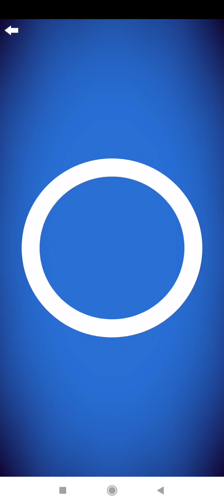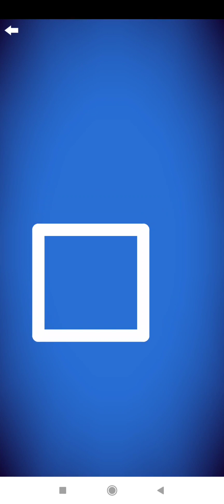*Remastered* Letterschool Drawing Shapes - Silver level (Part 1)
Music Appearance:
One World